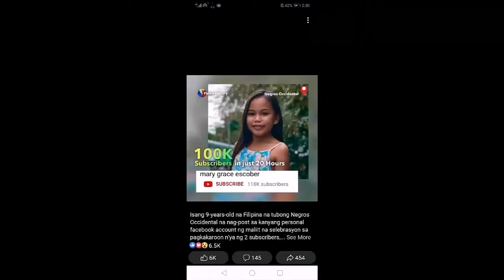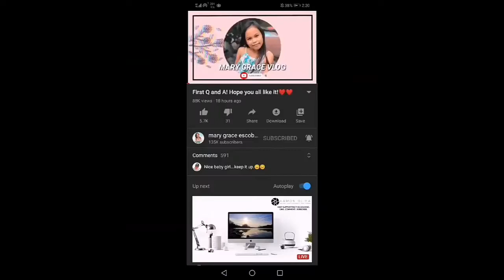Mary Grace Escober: KILALANIN Batang Viral 2 subscribers to 200k subscribers in just 24hrs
Mary Grace Escober is 9yrs old from bacolod